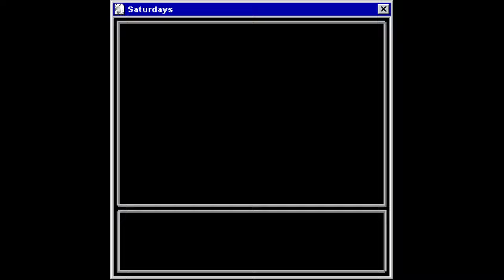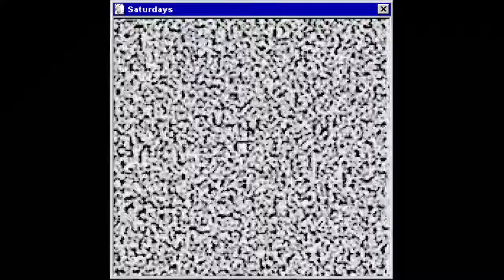Cheap plays Saturdays pt4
Still hunting for how in the world to progress.

I can also be found here!